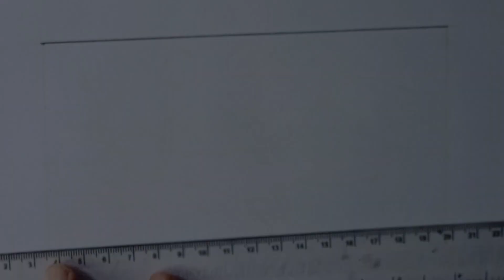Nodi Aka || Pahar Aka || How to Draw a beautiful scenery|| EP 112